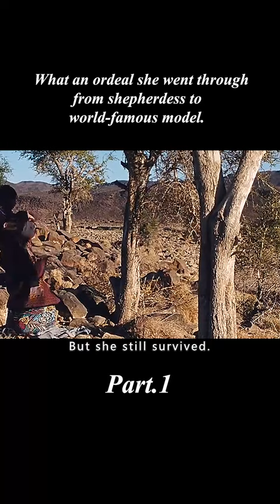From shepherdess to world famous model. From the Somali desert to the podium of the United Nations.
【Name】：《Desert Flower (2009)》
【Summary】:Waris Dirie, born 1965 in Somalia, flees at thirteen when sold to be a mans fourth wife. She works as a maid at the Somalian embassy in London, then in a McDonald's where she's discovered and becomes an international top model. Then, in 1997 she speaks up against female genital mutilation.